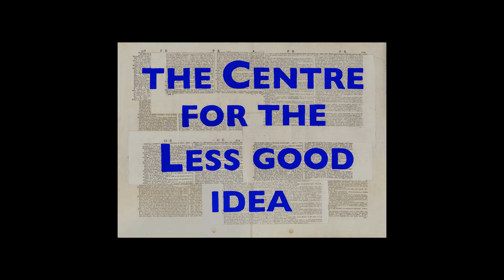Bag Beatings | SEASON 1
Choreographer and director of Ntsoana Contemporary Dance Company, Sello Pesa developed the first iteration of Bag Beatings, the work involved building responsive movement to the physicality of the ring and a boxing bag, mundane and comical actions escalate into extreme and disturbing violence. Humphrey Maleka, Brian Mtembu and Pesa’s work is usually site and context specific. Ntsoana’s projects often heighten our awareness of the absurdity of the humdrum and the socio-political significance that sits just beneath the surface.

Some words from writer Laurice Taitz in response to the work:

"In Ntsoana Contemporary Theatre ’s Bag Beatings - choreographed and performed by Sello Pesa, Brian Mtembu and Humphrey Maleka - a boxer dances around a punching bag, sparring the motionless bag into being an opponent. Two men in street clothing join the boxer in the ring, hanging back, eyeing the bag. The action erupts as they move in to beat the bag long before the boxer has thrown a punch. The boxer’s graceful ducking and weaving give way to vicious pummeling. There is no agility or skill to the movements. The men beat the bag into life and beat the life out of it.  They bring into the ring other objects with which to beat the bag until the littered space resembles the aftermath on a sports field after unhappy fans have left.
It’s an unsettling performance. On the night, it provoked the extremes of raucous laughter and frozen silence. I sat among audience members who expressed horror at what they saw as violence on stage. To the right of me (nothing should be read into that directional sign) the giggles became cackles, joyously egging the performers on.
At face value, it was the response of an audience drawn into the ring to cheer on the victor, or witness defeat with dismay. The stuff of sport. But the beating appeared to evoke a visceral response. The bag became sentient, the violence wrought upon it a thing evoking outrage.  Thinking through this humanizing of the punching bag I recalled something that photographer Roger Ballen said in an interview, where I had asked him about the darkness perceived in his work. He responded: “Dark means so many things... ultimately the darkness people see is the thing they fear”.
Having watched the performance over since I see in it a provocation to examine the vexed relationship between art and its audience; a representation of how we apprehend meaning by wrestling what we see into a shape that fits our worldview; a play in which the audience is a player, complicit in meaning-making. Like the bird, meaning is not fixed but set in motion.
Certainty is undone, discomfort is created, art is made”.

BAG BEATINGS
Choreographer | Sello Pesa
Performers | Sello Pesa, Brian Mtembu & Humphrey Maleka

Cinematographer | Duško Marović
Photographer |  Stella Olivier
Editor | Žana Marović
Sound Engineer | SoulFire Studio
Lighting Engineer | Wesley France
Stage Managers | Dimakatso Motholo and Emil Lars